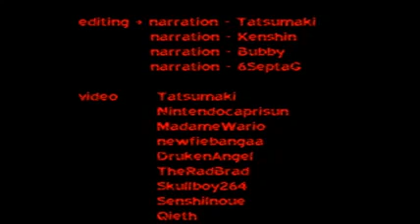Top 80 Scary Game Enemies